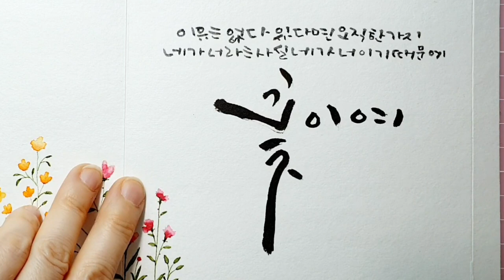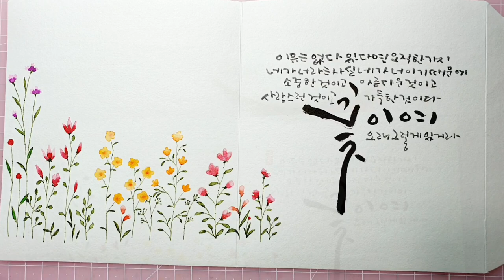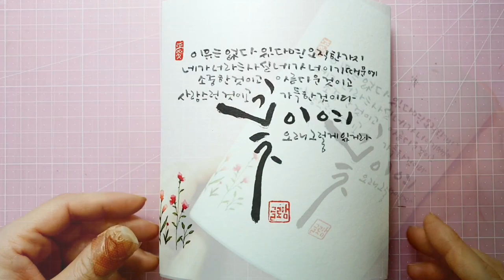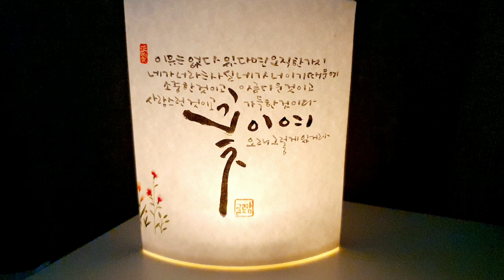Ep 141. 셀프 인테리어 완성!! 캘리그라피 무드등으로 마음과 분위기 모두 잡으세요^^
안녕하세요 글맘♡ 가족여러분!
설레는 금요일, 좋은 아침에 글로맘이 인사드립니다.
오늘이 지나면 주말이네요.
어릴 때는 시간이 너무 가지 않아 방학 기간이 지루했던 기억이 있습니다.
빨리 시간이 지나 어른이 되고 싶었죠.
왜 그렇게 어른이 되고 싶었는지 모르겠습니다^^
그런데 지금은 왜 이리 시간이 빨리 가는지...

빠른 시간 만큼 더 열심히 지내야겠지요?^^
펜과 종이를 구입하기 위해 인터넷 쇼핑을 하다가,
오늘 작품을 할 무드등을 주문을 했는데 빠르게 배송이 왔습니다~^^
그래서 오늘 영상은 마음과 분위기를 모두 잡을 수 있는 무드등을 작업해보았습니다.
가끔은 한껏 분위기를 내고 싶어질 때 있으시죠?
무드등은 3300원에 구입했는데 득템 한 것 같습니다.
종이도 두 장이 들어있으니 겁내지 마시고 한번 만들어 보세요.
멋진 무드등이 만들어 질거에요 ^^

오늘의 캘리그라피는 나태주님의 꽃.3중에서 적어주었습니다
멋진 시. 전문을 적어주겠습니다

예뻐서가 아니다
잘나서가 아니다
많은 것을 가져서도 아니다
다만 너이기 때문에
네가 너이기 때문에
보고 싶은 것이고 사랑스런 것이고 안쓰러운 것이고
끝내 가슴에 못이 되어 박히는 것이다
이유는 없다
있다면 오직 한가지
소중한 것이고 아름다운 것이고 사랑스런 것이고 가득한 것이다
꽃이여, 오래 그렇게 있거라.

다들 즐거운 주말되세요
감사합니다.